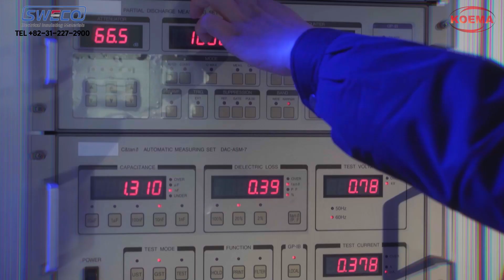K ELECTRIC Online Exhibition SWECO Videos Eng